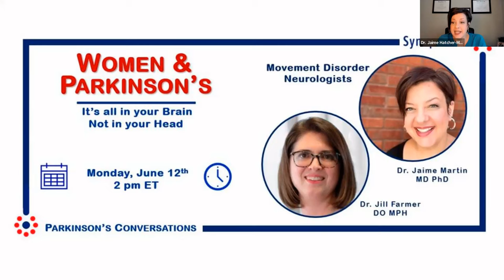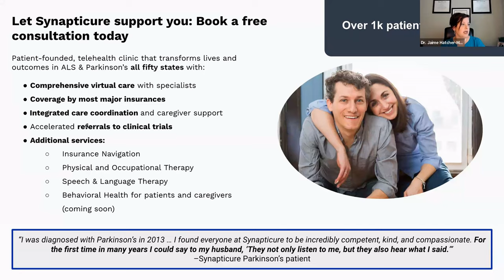Women & Parkinson’s: It’s All In Your Brain, Not In Your Head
Movement disorder specialists, Dr. Jaime Hatcher-Martin and Dr. Jill Farmer discuss the differences in diagnosis, treatment & care of women with Parkinson’s Disease. This important topic is gaining more press recently. Why is this important? The classic “picture” of Parkinson’s Disease is of an elderly, white gentleman. But we know Parkinson’s Disease affects both sexes and all races and ethnicities. For a variety of reasons, women experience Parkinson’s Disease differently than men.

These differences include:
- Most common symptoms (what patients report)
- Signs (what physicians see on exam)
- Risk factors
- Getting a Diagnosis
- Treatments that are offered and responses to those treatments
- Involvement in research

While we have appreciated for quite some time that there truly are differences in the lived experiences of men and women with PD, collecting data helps us provide objective information to drive future research, drug development, and more targeted treatments based on each individual’s constellation of biological factors and preferences.